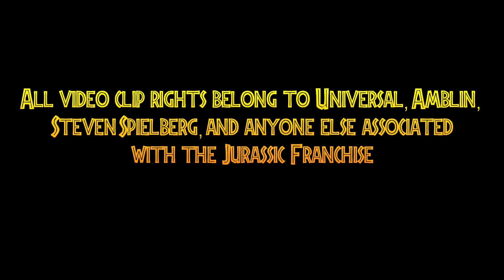Jurassic World: Dominion “Legacy” Trailer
Thirty years, 6 movies, one epic conclusion. Enjoy this fan trailer and let us celebrate the Jurassic franchise.

The music used for this trailer was created by the awesomely talented Daryl Leigh Lynn, a music composer who makes custom themes for movies such as Jurassic World and Star Wars.